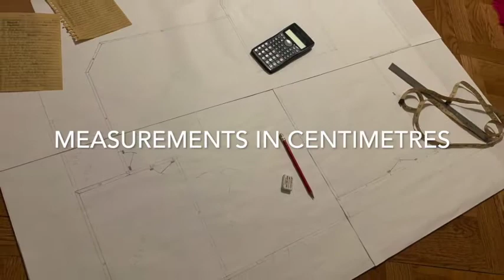Stackable Home at TMAC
Digital Media project